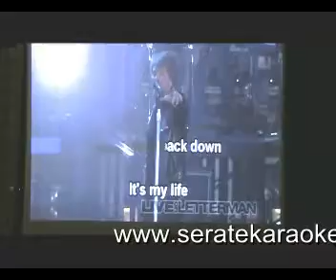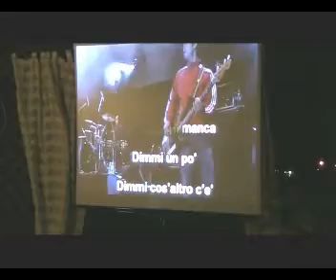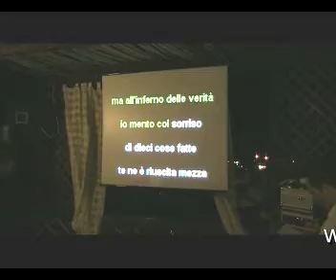Serata di Karaoke Lido Falò Luglio 2011 con Davidù e Stefy Animazione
Saro, Peppe,  Antonio, Veronica, Peppe, u Zù Totò, Mario, Leandro, Selene, Giuliana etc..ecco un altro Mix di tutte le vostre performance.. Cantare, ballare e far divertire tutti! Obbiettivo sempre raggiunto.. con le nostre serate di Karaoke e musica. Per le tue feste e serate di KARAOKE con DAVIDU' e STEFY vai al sito: